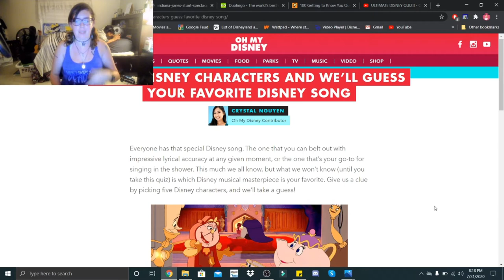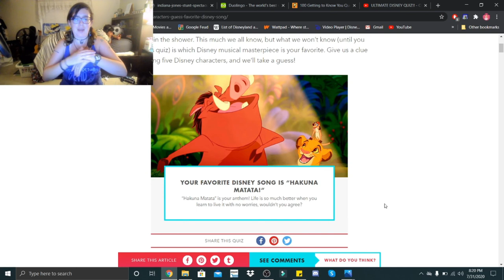Pick 5 Disney Characters and We Will Guess Your Favorite Disney Song